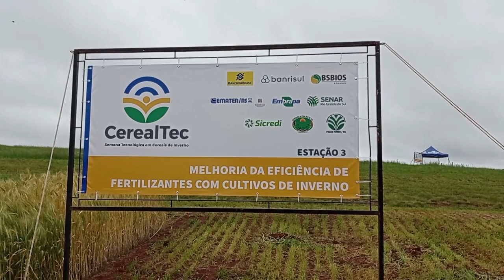Dia de campo Cereal Tech (passo Fundo) - Rio Grande Rural